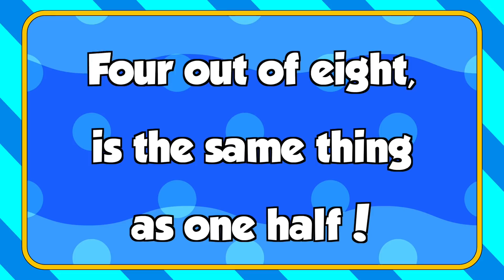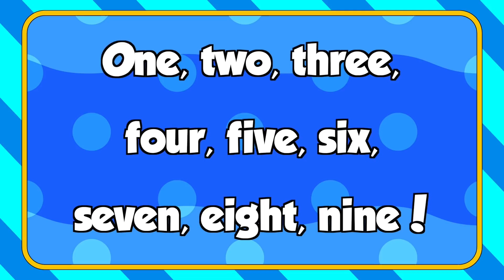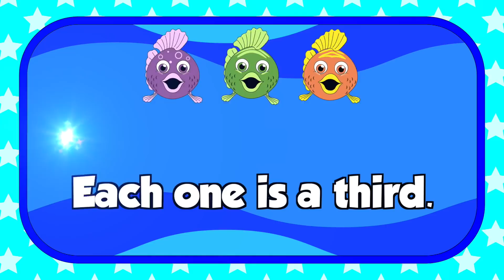Happy Swimming Free: Karaoke! | Sing along with Ubongo Kids! | African educational Cartoons